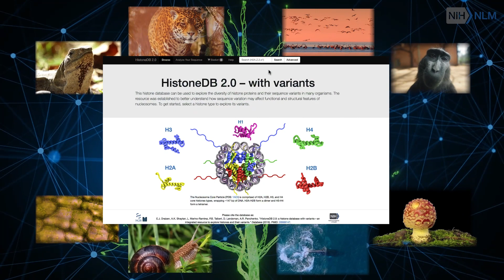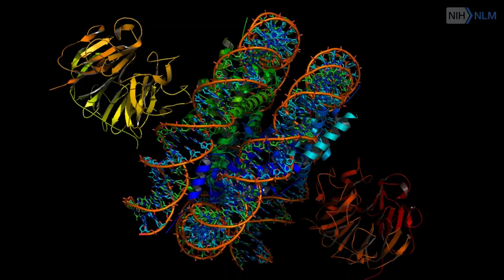David Landsman | Exploring the Cell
David Landsman, PhD, Branch Chief, Computational Biology Branch in NCBI, and his research team, are interested in data science methods and analytics to better understand research in chromatin structure and gene regulation.

Research Interests:
The introduction of modern technologies, such as next generation sequencing (NGS), for DNA sequencing in chromatin structure research has substantially advanced our understanding of nuclear-wide interactions and the effect of post-translational modifications. With very large datasets, new theories on the interactions of chromatin proteins and their effects have been measured across whole genomes, and comparative analyses of wild type and mutant variants have led to a better understanding of the molecular events of chromosome biology. Previously, we have used these published datasets to determine what common features can be mined by asking specific questions related to each dataset or by combining multiple datasets from several laboratories to find common features. These efforts proved to be quite productive, and we decided to make a change to our research program in order to have more interactions with collaborators in wet laboratories. We have concentrated largely on using data produced by our collaborators to analyze their results. We have established interactions with three groups, two at the NIH and one in New York. These interactions have proved to be productive but, more importantly, have been far more satisfying for the members of our research team. Below is a list of recent projects:

HMGN1 and HMGN2 proteins bind to chromatin in a tissue specific manner and stabilize cell identity

Characterization of the role of the pre-initiation complex in Mediator recruitment and dynamics

Exploring the diversity of histones and their variants in different organisms

Conformational dynamics of nucleosome at atomistic resolution on microsecond time scale

Structural characterization of DNA-protein complexes with high precision

Development of computational resources for transcriptome research

Transcript:

[David Landsman, PhD]
When I was a child, I spent a lot of time thinking on my own.

There was a huge oak tree in our backyard and I used to sit and the wind always blew. The thing was moving all the time.

And I used to think about all sorts of things about life and and and how things worked.

I became a trained biochemist and I was doing a post-doc on the NIH campus.  I was sequencing genes. I realized very quickly that you cannot do that without a computer.

So I started learning how to use a computer, how to set up computers, how to expand computers to deal with bigger amounts of data.

And soon became the expert in the lab on computational biology methods.

The research I'm doing now is about turning genes on and off and in order to do that we need to analyze very large data sets.

And to analyze large data sets, we use software that we develop to process the data on significant computers.

Our research is more designed around what the natural process is in the cell.

Things in the nucleus are not flat. The chromosomes fold into chromatin and the chromatin itself folds into higher structures.

And all these are in some sort of flux at all times. So when they become used for up-regulation or down-regulation to create more protein, all of that is one big concert of events taking place to create or suppress a different function.

Our work on the natural process of biology acts as a foundation for clinicians, geneticists, and physicians to try and understand what happens in people that get sick.

You have to have an imagination. If you don't have an imagination, it's hard to do science.

I think I'll always be this curious  and I'll turn it up again when my grandchildren can be challenged with these questions.

The beauty of handing the curiousness over to the next generation is very important.

But I'm looking forward to the time that I can walk around a field and explain to them things that they never thought of and make them more curious.

[Music]

[Music fades to silence]